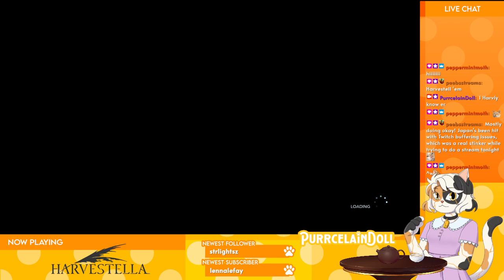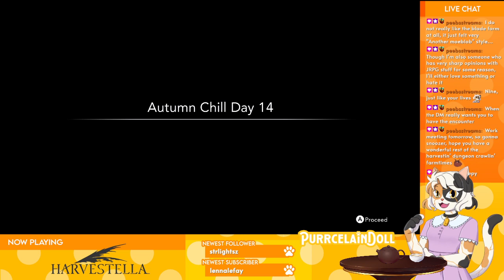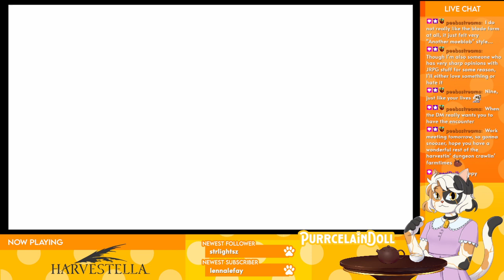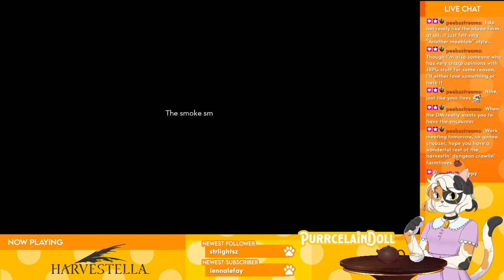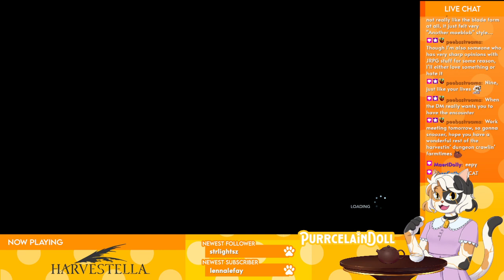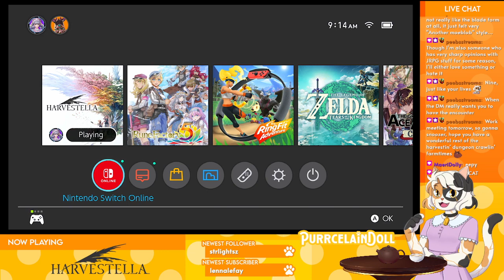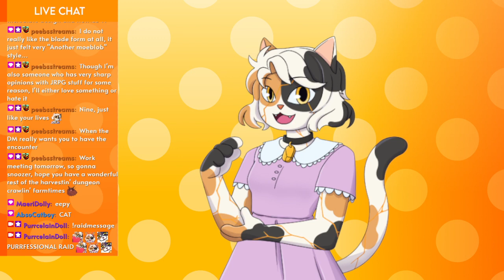[HARVESTELLA] Harvestella Part 25!!